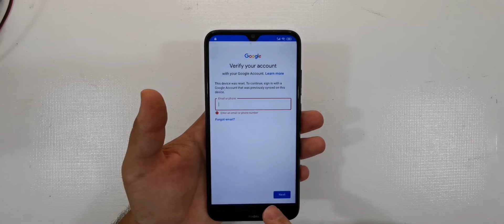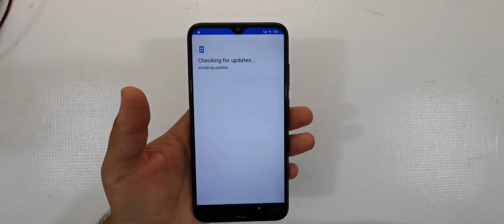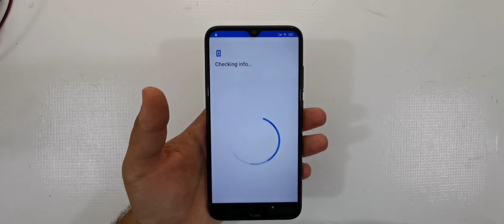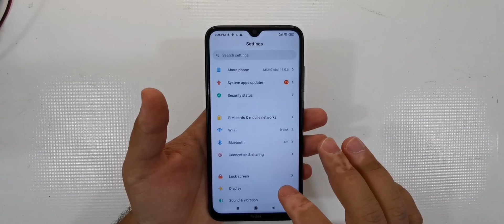Remove FRP Xiaomi Note 8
حذف قفل گوگل شیاومی نوت 8

لطفا ما رو سابسکرایب کنید تا ویدیوهای بعد ما رو ببینید😍